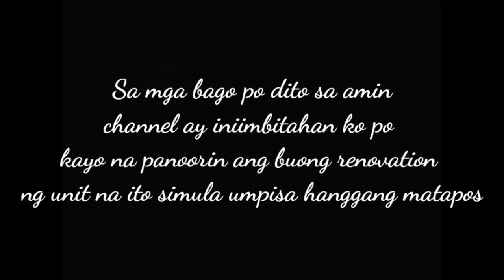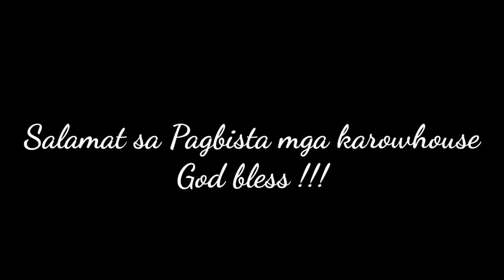Another House Improvement ng Fence and Gate + Lumina Rowhouse